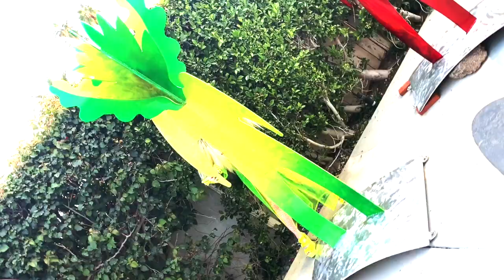Karen & Tony Barone: Fantasies